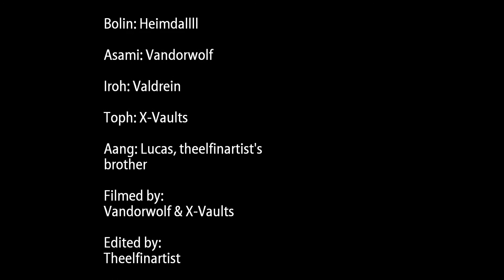Beifong Outlaw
Beifong Outlaw, a Legend of Korra Cosplay Music Video. :)

My family and I are all big fans of the Legend of Korra, and when my mother heard ChongTheNomad's Beifong Outlaw re-mix she had the brilliant idea to make a cosplay music video for it. It was something that she really wanted to do and I loved all of the ideas that she had for it.
SO! I gathered together many of my friends who all have the most STUNNING cosplays that I really admire and we worked together to make this little music video starring Lin together with the Avatar and friends in their standoff against Amon. :)

Thank you so much everyone for helping me put this together! I had a blast.

Korra cosplayed by: theelfinartist
Lin cosplayed by: My mother
Tenzin cosplayed by: My father
Aang cosplayed by: My Brother, Kingluke2222
Toph cosplayed by: X-Vaults
Mako cosplayed by: Twinfools
Bolin cosplayed by: Heimdallll
Asami cosplayed by: Vandorwolf
Iroh cosplayed by: Valdrein
Amon cosplayed by: Kaze111

Filmed by: VandorWolf and X-Vaults
Edited by: Theelfinartist